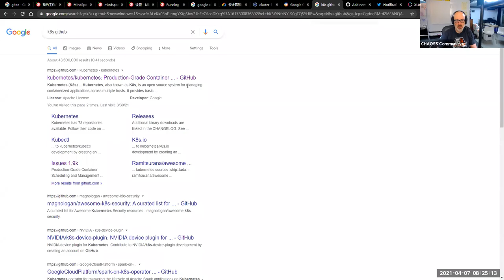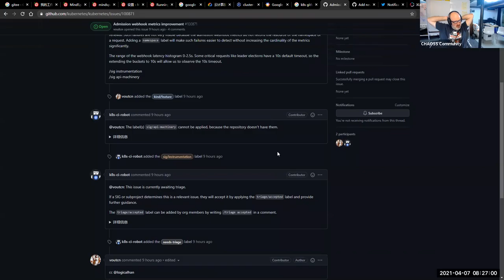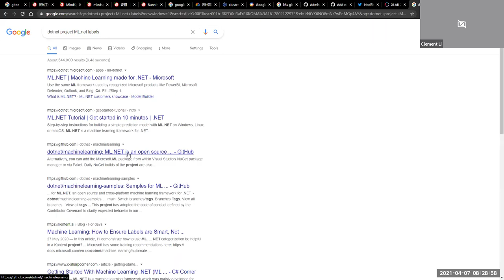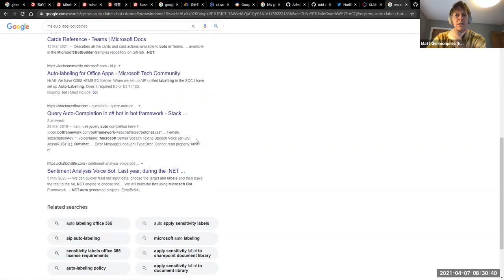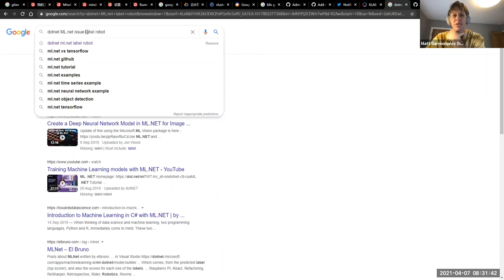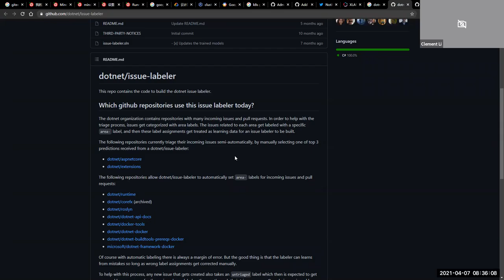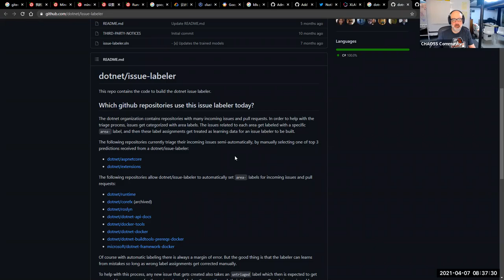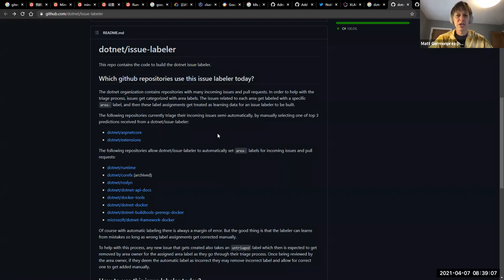CHAOSS Asia-Pacific Community Call 4-7-21